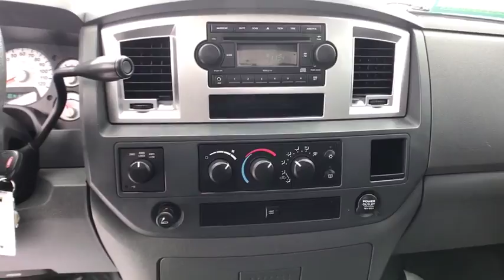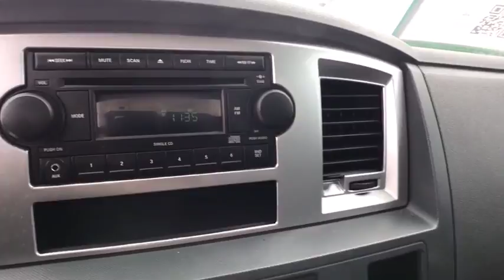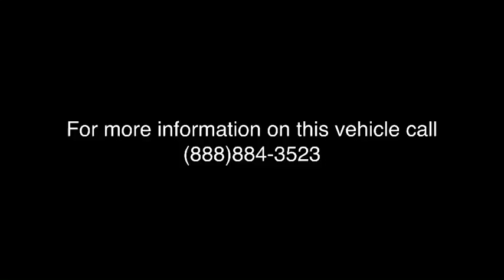2008 DODGE RAM 2500 Great Falls, Helena, Havre and Lewistown, ID 8G141396G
BLUE USED 2008 DODGE RAM 2500 available in Great Falls, Idaho at Lithia CDJR Great Falls. Servicing the Helena, Havre and Lewistown, ID area.
2008 DODGE RAM 2500 4WD QUAD CAB - Stock#: 8G141396G - VIN#: 3D7KS28DX8G141936

$2,500 GUARANTEED TRADE / DOWN PAYMENT NOTES* SLT trim. 4x4, Alloy Wheels, Bed Liner, CD Player, iPod/MP3 Input, Running Boards, ANTI-SPIN REAR AXLE, 5-SPEED AUTOMATIC TRANSMISSION W/OD, TRAILER TOW GROUP, Tow Hitch, PWR TRAILER TOW MIRRORS, FOLD-AWAY. CLICK NOW! br /br /KEY FEATURES INCLUDEbr /4x4, Aluminum Wheels Keyless Entry, Child Safety Locks, Heated Mirrors, 4-Wheel ABS. br /br /OPTION PACKAGESbr /5-SPEED AUTOMATIC TRANSMISSION W/OD aux transmission oil cooler, tip start, TRAILER TOW GROUP Class IV trailer hitch receiver, 7-pin wiring harness, 750-amp maintenance-free battery, FOLD-AWAY, 5.7L (350) SMPI V8 HEMI ENGINE (STD). Dodge SLT with Patriot Blue Pearl Coat exterior and Med Slate Gray interior features a 8 Cylinder Engine with 330 HP at 4800 RPM*. br /br /EXPERTS ARE SAYINGbr /Edmunds.com explains Dodge Ram 2500's powerful engine lineup and functional interior make it a solid choice for hard-core truck users.. Approx. Original Base Sticker Price: $36,200*. br /br /BUY FROM AN AWARD WINNING DEALERbr /*Dealer will match customer down payment with a discount up to $2,500. Any negative equity amount will be applied toward purchase of sale vehicle. On approved credit. See dealer for details. On select vehicles, excludes special clearance vehicles, see store for details. Value determined by dealer, minus reconditioning cost and/or excessive mileage. Any negative equity will be added toward purchase of sale vehicle. On approved Credit. Trade in vehicle must be within NADA guidelines. br /br /Price does not include title, license, or dealer doc fees.  Price contains all applicable dealer incentives and non-limited factory rebates. You may qualify for additional rebates; see dealer for details.br /